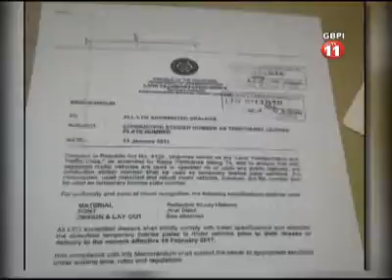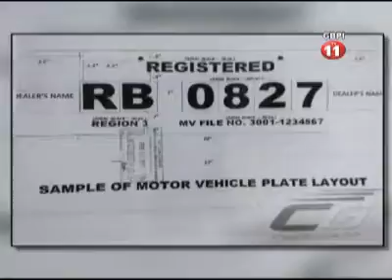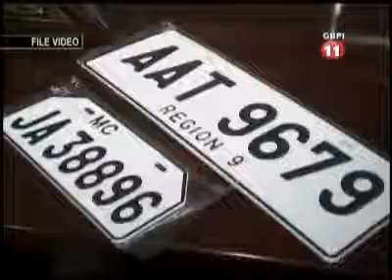LTO TIENE REGLAMENTO ACERCA MAGA NUEVO COMPRAO VEHICULO FEB 22 2017